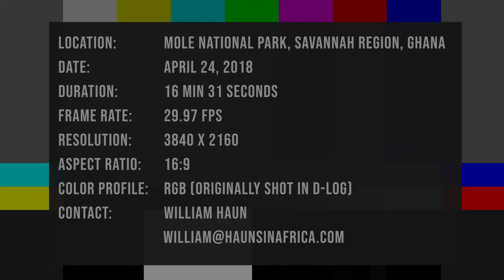Mole National Park, GHANA ! FREE ! 4K Drone Footage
Drone footage of Mole National Park is hard to come by but you're free to use my 16 minutes of 4K drone footage in this video (starts at 2:12) under the Creative Commons license (CC-BY-NC 4.0).

Mole National Park is Ghana's largest wildlife refuge and one of its most visited tourist attractions. The park is located near Larabanga in the Savannah region in Ghana's north.

As of late 2018, drones (RPAS) are NOT allowed in the park. I filmed this footage with park authorities' permission in April 2018 before the ban was in place. Now I'm sharing it with you so that you can use the drone video in your projects that promote tourism and economic development in northern Ghana.

Have a question or comment? Let me know below! Also post any links to projects you use the footage in. Happy creating!